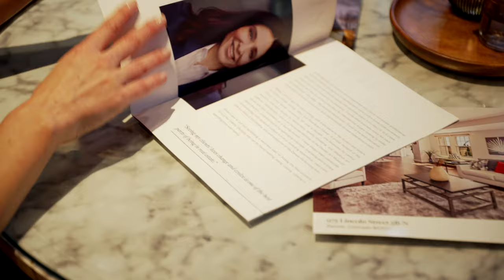Meet Lana Cordier, Denver Real Estate Agent & Global Real Estate Advisor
Get to know one of Denver's most successful luxury and urban real estate experts.

Recognized as Denver Metro Association of Realtors Excellence Awards Recipient for 2022, Quarterly Best | Top Producing Agent at LIV Sotheby's and with 25 years in the business, Lana is widely respected by colleagues and clients alike for her integrity, in-depth market knowledge, and attention to detail.

Her dedication to personalized service exceeds the expectations of the most discerning buyers and sellers, while her business background, creative marketing approach, and fierce negotiating skills provide a valuable edge and ensure a seamless and worry-free experience.